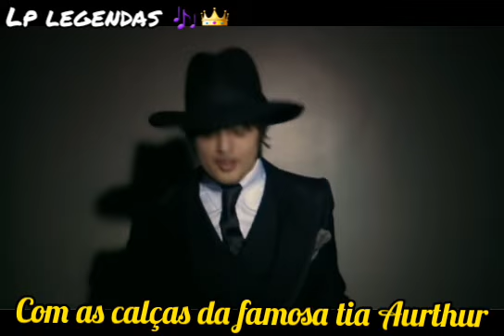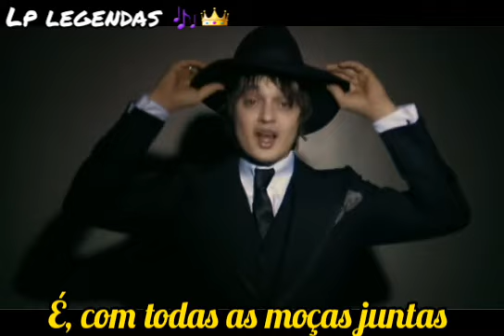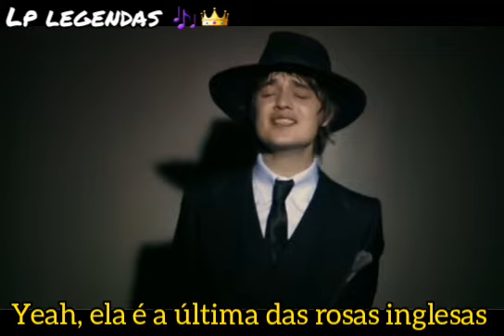Peter Doherty - Last of the English Roses Legendado/Tradução Pt/BR Clipe Oficial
Clipe Legendado do cantor britânico Peter Doherty.